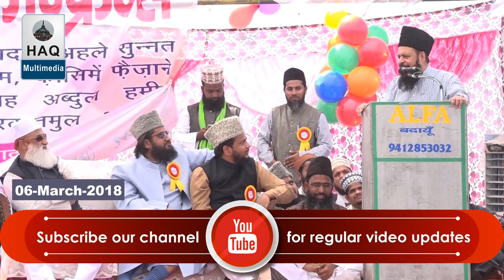Shaheed e Baghdad ka Tarruf | Hazrat Allama Ubaid Ullah Khan Azmi